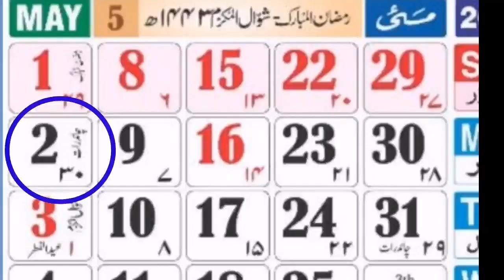2022 me Ramzan ul Mubarak k kitne roze honge 29/30?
2022 me Ramzan ul Mubarak k kitne roze honge 29/30?
video highlights

Ramzan video
Ramzan Video Status
Ramzan ul Mubarak 2022
Ramzan Mubarak
Ramzan ramzan
Ramzan Photos
Ramzan Sharif 2022
Ramzan Ke Roze
Ramzan ke roze  2022
Roza Rakhna
Ramzan ke roze Date
Ramzan Ka mahina
Ramzan ke roze date 2022

रोज़ा क्यों रखा जाता है?
रमजान में क्या पढ़ना चाहिए?
रोजा कब से शुरू है २०२२?
रोजे की शुरुआत कैसे हुई?
रमजान की सच्चाई
रमजान का अर्थ
रमजान का इतिहास
रमजान क्यों मनाया जाता है